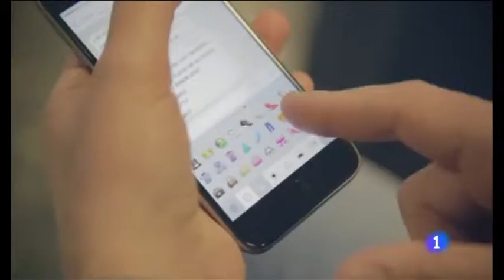Campaña para que la paella tenga icono en Whatsapp llega al Congreso